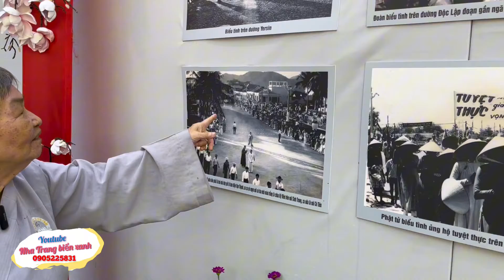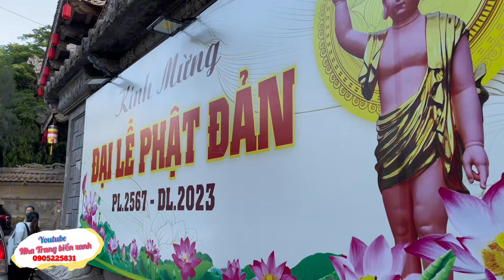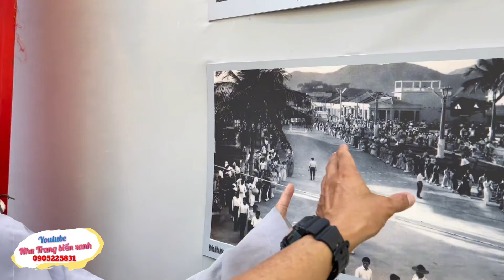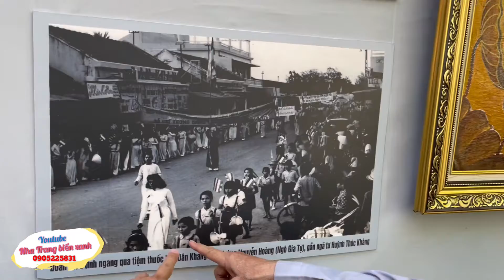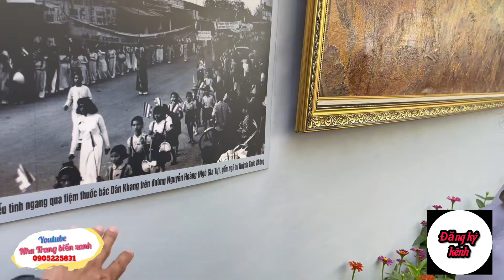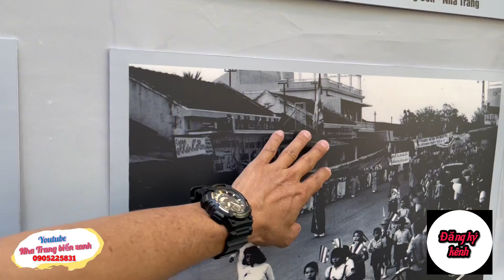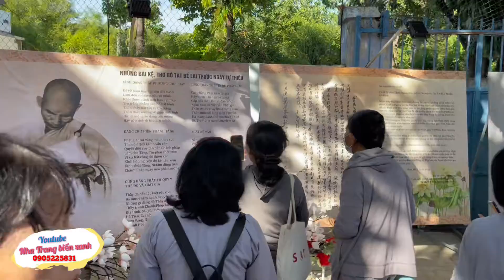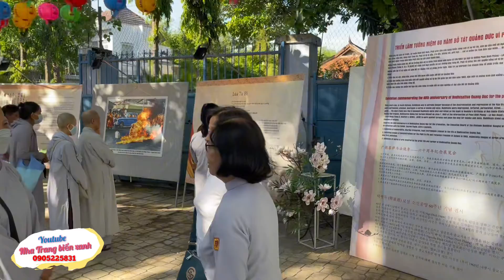Đại Lễ Phật Đản 2023 Chùa Long Sơn | Cô Phật Tử Vui Mừng Nhìn Lại Tấm Hình Lịch Sử Năm Xưa